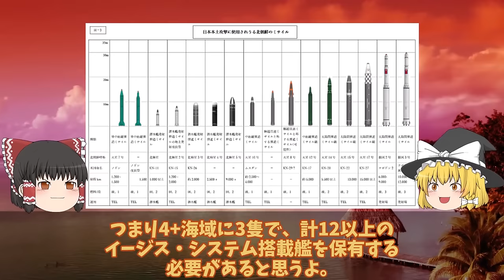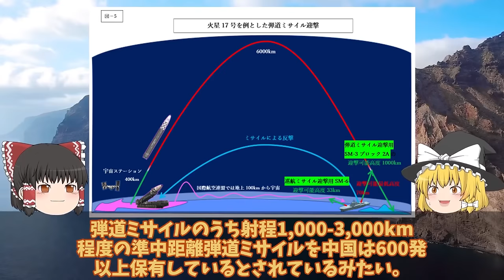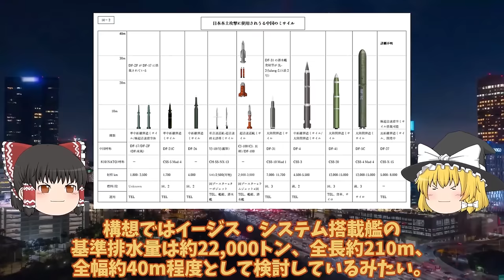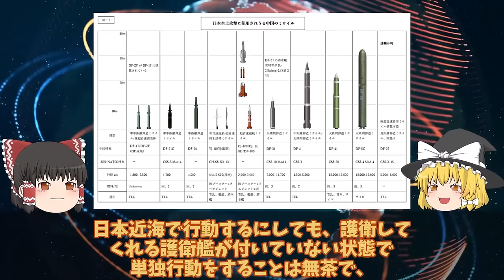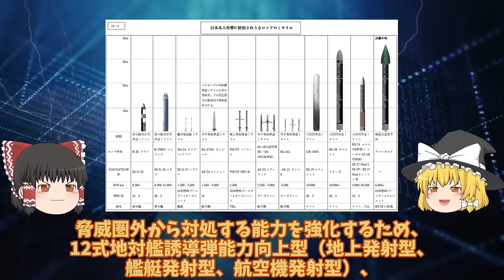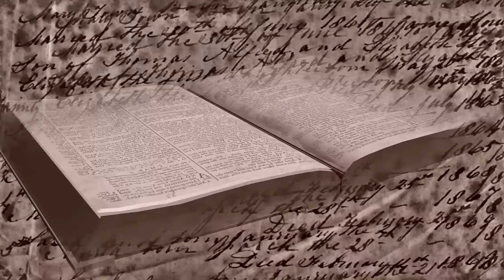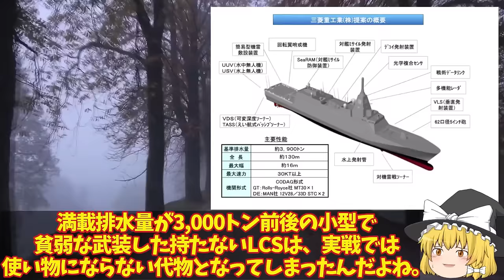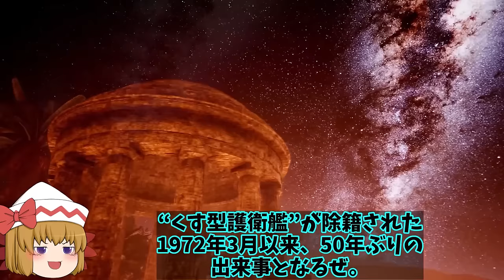【ゆっくり解説・軍事News】天下無双自衛隊スペシャル 海次期イージスシステム搭載艦建造で国連恐れる！イージスシステム搭載で世界最強【スペシャル・特集】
天下無双自衛隊スペシャル 海次期イージスシステム搭載艦建造で国連恐れる！イージスシステム搭載で世界最強【スペシャル・特集】

1海次期イージスシステム搭載艦建造で国連恐れる！イージスシステム搭載で世界最強へ・・・4方向3次元索敵で迎攻撃イージス艦誕生？

2海自次世代もがみ型護衛艦続々就役か！船体はステルス化で察知能力無効化に底なしの戦闘力は？

3米強襲揚陸艦で火災発生の真実はボノム・リシャール廃艦決定へ！F35B戦闘機艦載予定だったが？